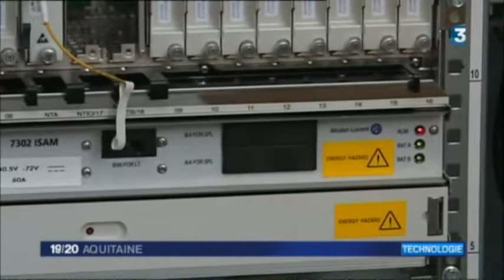Reportage sur le Très Haut Débit dans les Landes et à St Yaguen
Ce reportage de FR3 traite du déploiement de la fibre optique à St Yaguen et dans les Landes (Décembre 2017).
Le plan Très Haut Débit des Landes d'un montant de 172 millions d'euros, impulsé par le Conseil Départemental des Landes et mis en œuvre par le SYDEC, a permis une connexion pour 150 000 utilisateurs.